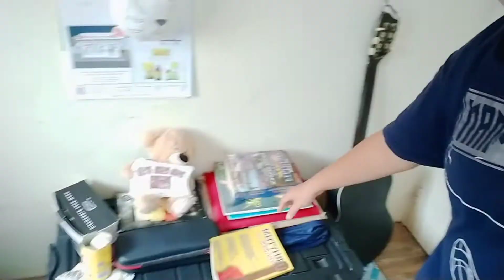"A Day In My Life" By Annex Codilla